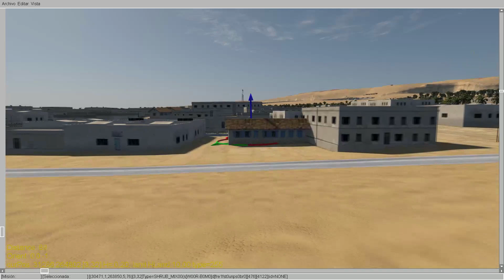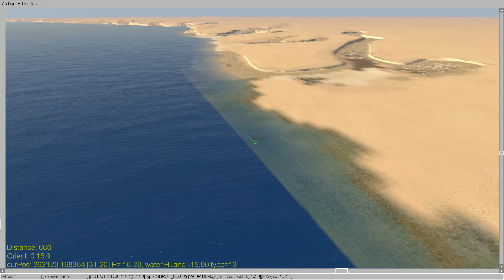Análisis de Il-2 Desert Wings: Tobruk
Hola chicos, he decidido no meterme mucho en diversas cosas, pues no es necesario y además, tampoco es importante. Por ejemplo la "Minegeschoss" alemana no sale por defecto, o está la M20 del 44. La falta de campaña dinámica o de un registro de bajas en las campañas. Luego tenemos mucho contenido, sí, pero para un nuevo, quizás no es el mejor punto de partida.

Sinceramente, para mi el Great Battles seguirá siendo el mejor.

Como siempre, esto es una opinión para que vosotros tengáis las vuestras.  Honesta y justificando lo que yo siento.